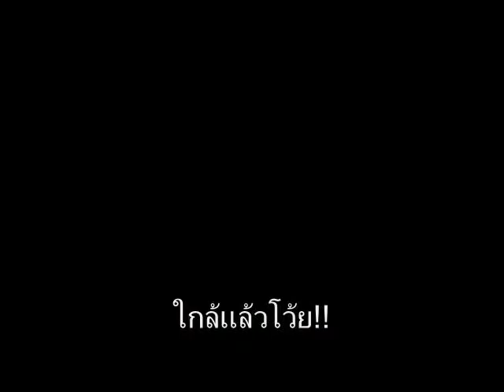ปลิงดอง Ver.Fail (teaser ตัวสุดท้าย)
ทำ teaser เหี้ยไรหลายๆรอบวะ
ควายยยยย